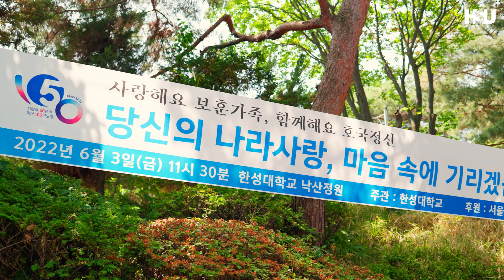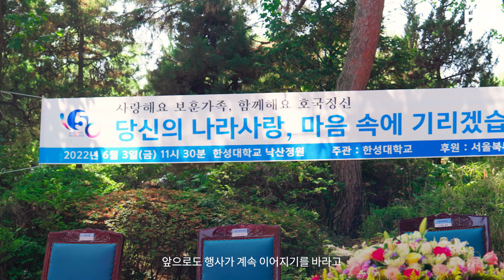제13회 한성대학교 나라사랑 감사행사 (2022.06.03)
6월 3일(금) 오전 11시 30분 교내 낙산정원에서
6월 호국보훈의 달을 맞아 서울지방보훈청의 후원으로
제13회 ‘나라사랑 감사행사’를 진행하였습니다.

나라사랑 감사행사는 국가를 위해 헌신한 보훈대상자 및
가족들을 초청하여 대학 전 구성원이 애국정신을 함양하고
감사의 마음을 전달하기 위해 2010년 6월 처음 개최됐으며,
특히 올해 50주년을 맞는 한성대는 50개의 건강박스를 마련하여
국가유공자 및 유공자 가족, 유관 기관에 전달했습니다.

이날 국가보훈처로부터 국가보훈대상자 예우 증진 등에 기여한 공로를 인정받아 표창장을 수여 받았습니다.